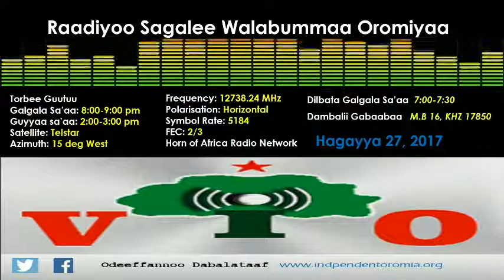RSWO - Hagayya 27, 2017 - ODUU, DHAAMSA RSWO FI QOPHII BIROO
ODUU:

- Lagannaan gabaa goolabamullee iddoo adda addaatti dararri ergamtoota wayyaanee itti fufee jira,
- Eega duula lagannaa gabaa godhaniin booda ergamtoonni wayyaanee hawaasa Godina Qeellam Wallaggaa, magaalaalee adda addaa keessatti shoorarkeessaa jiraachuu,
- Harargee Bahaa, magaalaa Awwaday, Haroomaayaa fi Kombolcha keessatti ergamtoonni mootummaa koloneeffataa wayyaanee hawaasa shoorarkeessaa jiraachuu,
- Shawaa lixaa magaalaa Amboo fi naannoo ishiitti sababa duula lagannaa gabaa waliin wal qabatee ammallee tasgabbiin kan hin jirre tahuu,

DHAAMSA RSWO:- Haala qabsoo Oromoo irratti kan xiyyeeffatu, dhaamsa onnachiisaa.